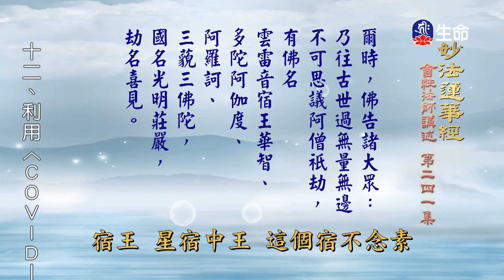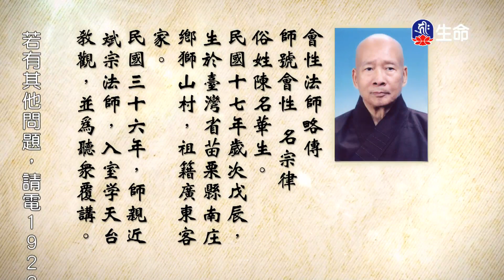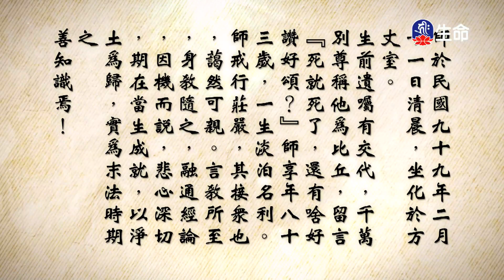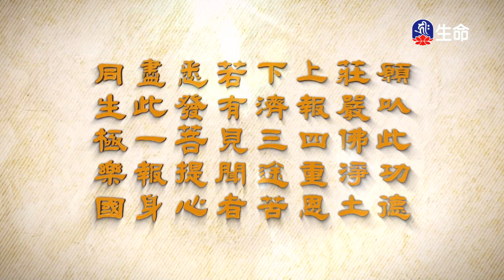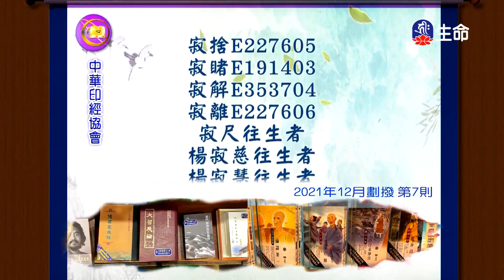妙法蓮華經(241)-2_長老法語_(lifetv_20220608_14：30)